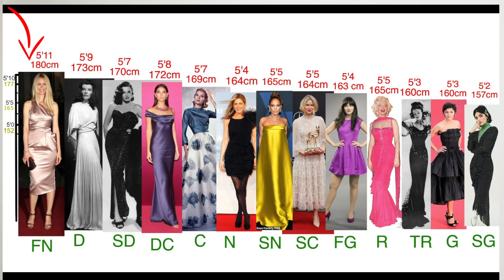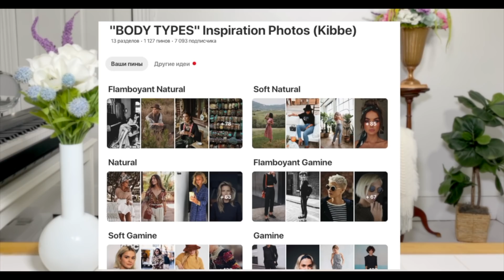Supermodel's "BODY TYPES"!